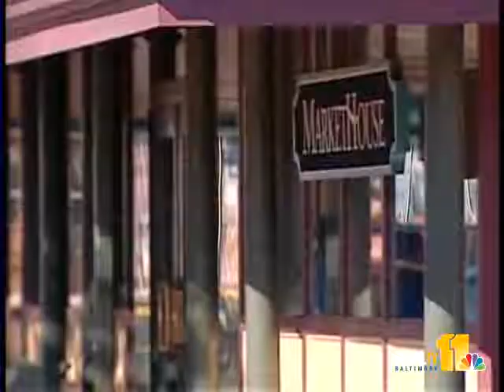Annapolis Market House Gets New Redevelopment Plan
New life could soon be coming to Market House in Annapolis. Developers with Gone To Market LLC went over new plans for the marketplace with the City Council.